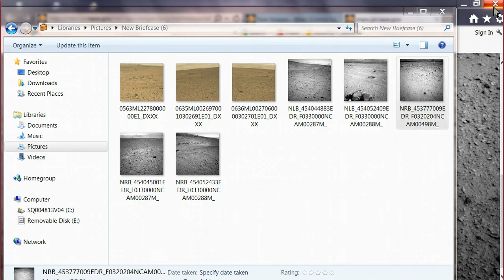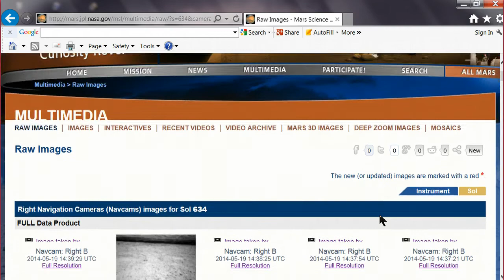Mars curiosity rover 2014- Tiny Pyramid found on Mars